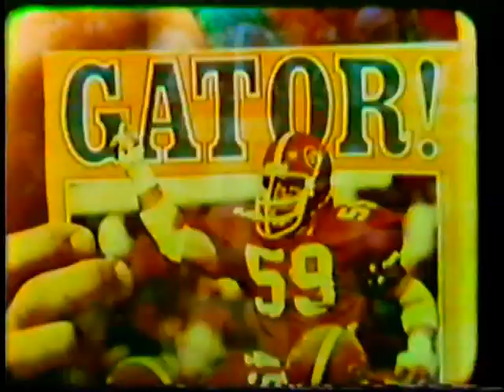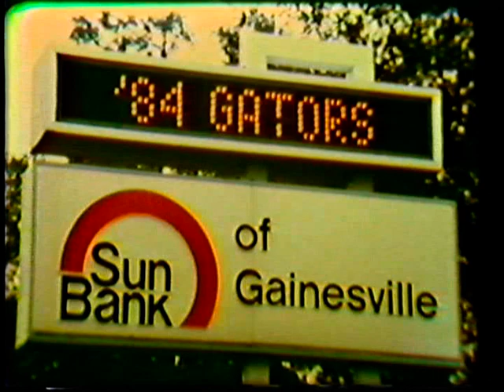1984 Florida Gator football highlights